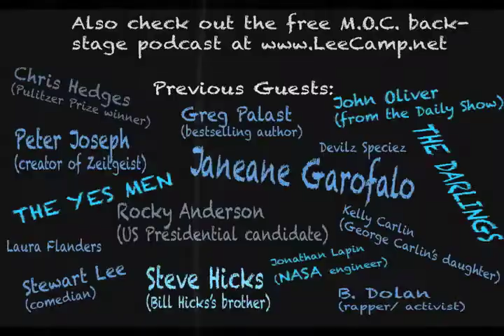"A Bedtime Story About Fraud, Corruption, And Snorting Koch" - MOC #163 [clean version]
Once upon a time there were a couple of boys named the Brothers Koch. They had a dream of owning the United States of America. Their dream is coming true. And call me a romantic, but I love watching dreams come true. [more